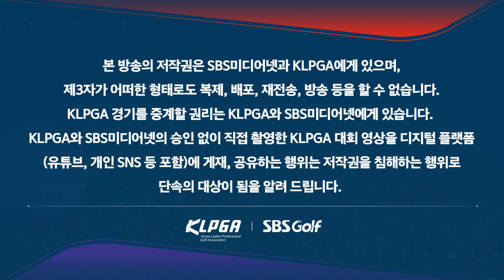[2023 KLPGA] 두 홀 연속! 완벽한 공략으로 공동 선두에 오르는 최예림_OK금융 1R